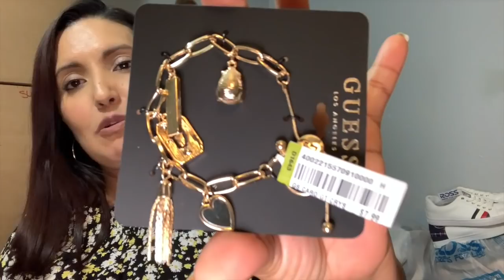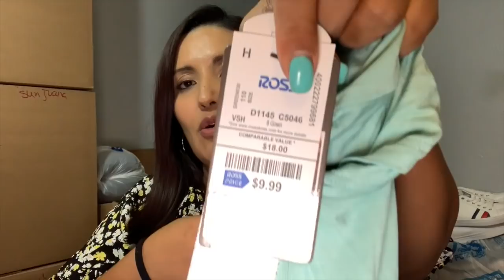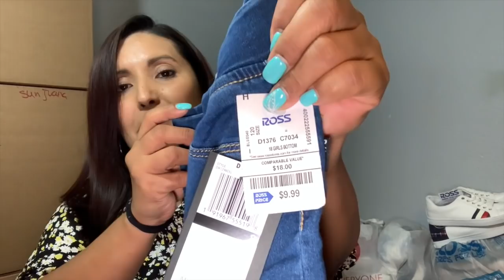WOW! ROSS HAUL!! 🔥Precios Inigualables En Mercancía De Calidad❤️